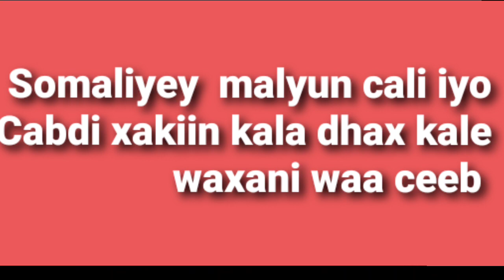MALYUN CALI IYO KHADRO JAMAC DULMIGA HALAGA DAYO WA HOOYOYIN SOMALIYED🥺 7/26/2020